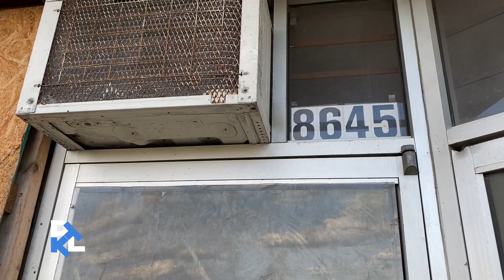PossessingTheLand | Ep #20 I Kerry Lampkin